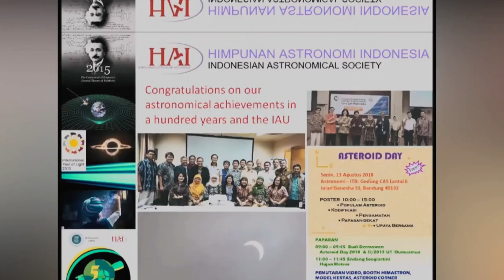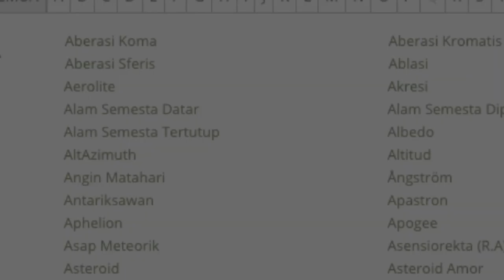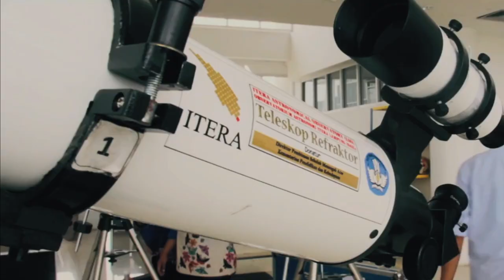Under One Sky: Astronomy around the World | Indonesia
This video highlights activities conducted by various astronomy institutions and communities in Indonesia. Astronomy in Indonesia has began in ancient times when communities looked to the sky and used it for agriculture and navigation. The Bosscha Observatory was established in 1923 and has since contributed to southern hemisphere astronomy. The National Institute of Aeronautics and Space (LAPAN) is a government space agency whose responsible to manage research and development on space and aeronautics and its application, as well as organizing space activity. Today there are six observatories and astronomy communities in Indonesia are actively involved in public outreach to disseminate astronomy and other natural sciences.

This video is part of the IAU100 series Under One Sky: Astronomy around the World, which provides a glimpse into the diverse worldwide astronomical community. Each video is presented through the eyes of the IAU National Outreach Coordinators, with every chapter we will learn about the history of astronomy, the country’s current research efforts in space science, and how astronomy is celebrated in this region,  with firsthand comments from astronomers and insight into the activities developed during the IAU100 celebrations throughout 2019.

Join us in celebrating an astronomical journey Under One Sky.

Credits:
Image & video Footage Credit:
Dr. Budi Dermawan (Himpunan Astronomi Indonesia)
BPAA LAPAN Pasuruan
FOKALIS Jatim
HIMASTRON ITB
Imah Noong
Jember Astronomy Club
langitselatan
M. Bayu Saputra (Lembaga Penerbangan dan Antariksa Nasional)
M. Dio Danarianto (Lembaga Penerbangan dan Antariksa Nasional)
Mulya Diana Murti (Lembaga Penerbangan dan Antariksa Nasional)
Futikhatun Rohmah (Lembaga Penerbangan dan Antariksa Nasional)
Pusat Studi Astronomi UAD
Bilal Al Farizi (Observatorium Astronomi ITERA Lampung)
Arya Wiraraja Astronomy

Video Editing:
Muchammad Thoyib As (FOKALIS Jatim)
Avivah Yamani (langitselatan)

In 2019, the International Astronomical Union (IAU) is celebrating its 100th anniversary (IAU100). To commemorate this milestone, the IAU is organising a year-long celebration to increase awareness of a century of astronomical discoveries and technological progress as well as to support and improve the use of astronomy as a tool for education, development and diplomacy under the central theme Under One Sky.

Credit:
IAU